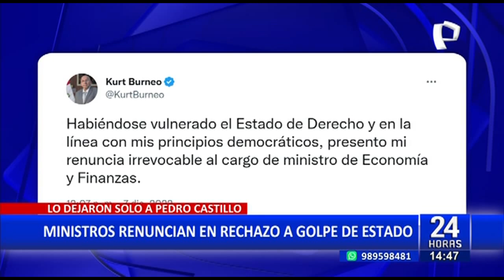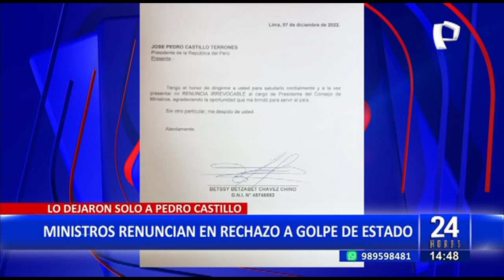Pedro Castillo: ¿Que ministros de Estado renunciaron tras anuncio de cierre del Congreso? (2/2)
¡Se cayó el castillo de naipes! Tras el anuncio de Pedro Castillo de disolver el Congreso de la República, los ministros de Estado comenzaron a renunciar uno a uno y condenar el golpe de Estado.

MINISTROS DE ESTADO QUE RENUNCIARON

Irónicamente, los primeros en dejarlo solo, fueron aquellos ministros que durante largo tiempo, fueron los principales escuderos del gobierno como: Alejandro Salas, Félix Chero y Roberto Sánchez.

Quien también se pronunció rápidamente, fue el Canciller, César Landa, alertando a la comunidad internacional sobre el autogolpe de Estado en Perú.

Posteriormente llegaron las renuncias de los ministros Willy Huerta, Silvana Torres, Heidy Juárez, Richard Tinero, Wilbert Rosas, Kurt Burneo y Rosendo Serna.

El ministro de Defensa, Gustavo Bobbio, con tan solo dos días en el cargo también renunció señalando que las Fuerzas Armadas no apoyarán un intento golpista.

Y como el último apaga la luz, la premier Betssy Chávez fue una de las últimas en renunciar, con una carta escueta y sin ninguna condena hacia el golpe de Estado.

Fueron finalmente los 19 ministros del gabinete quienes dejaron solo a Pedro Castillo, quien ahora deberá responder a la justicia.